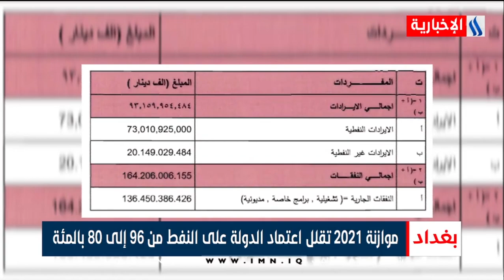المالية النيابية تعلن التوجه لإجراء تعديلات على مشروع قانون الموازنة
نشرة الثامنة مع علي الربيعي و هيبت عادل